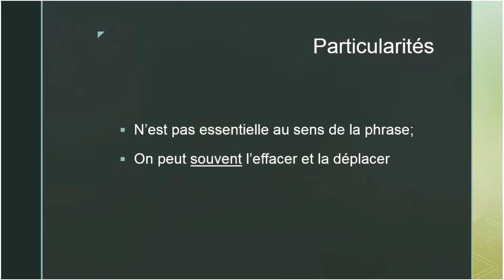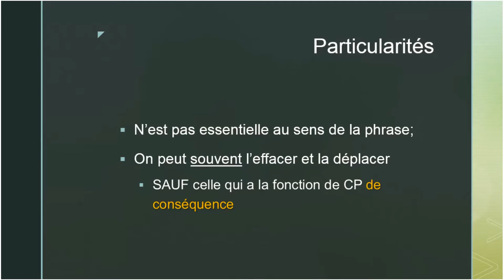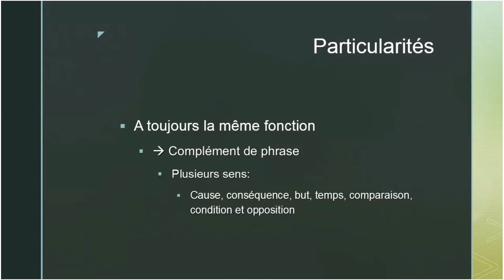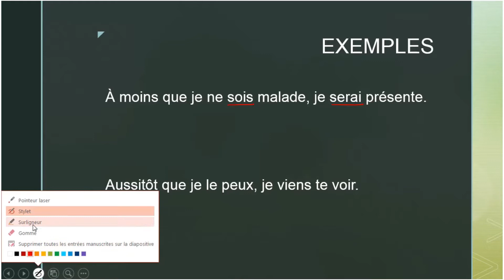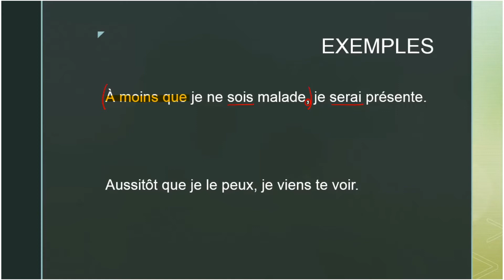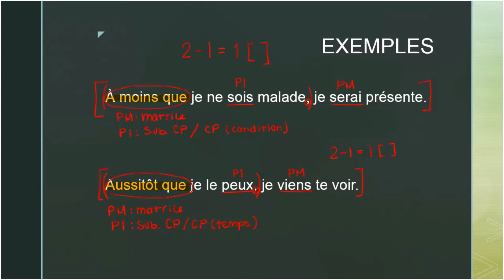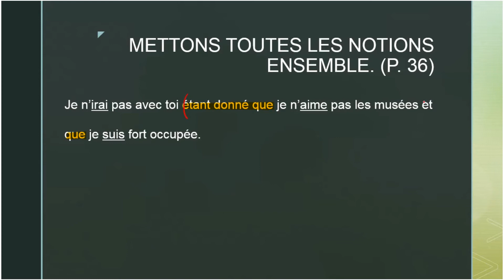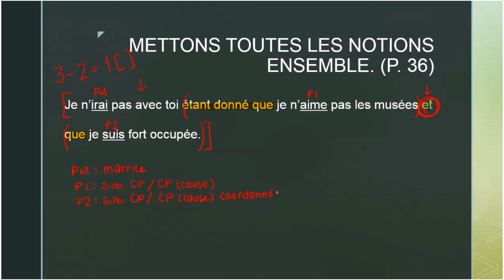La subordonnée complément de phrase